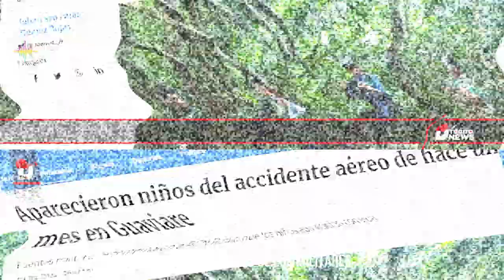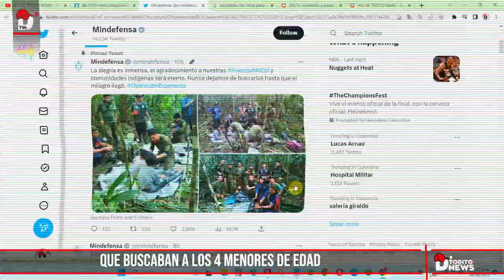Así fueron ENCONTRADOS Y RESCATADOS con vida a los niños perdidos en la selva del Guaviare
Fuentes militares confirman que aparecieron los 4 menores que llevaban 40 días desaparecidos en las selvas entre Caquetá y Guaviare. La búsqueda de los niños perdidos en las selvas del Caquetá y Guaviare finalmente dio fruto. Los cuatro menores aparecieron con vida después de 40 días en los que no se sabía nada sobre su paradero. Las huellas, restos de comida, elementos que fueron sacados de la aeronave, fueron claves para la búsqueda de los cuatro niños. A lo largo de estos 40 días, cada una de estas pruebas se convirtió en una dosis de esperanza para todos los socorristas y millones de colombianos que esperaban con ansias la noticia de que los niños habían sobrevivido en la densa selva del Guaviare. los niños fueron trasladados de forma inmediata  a una base aérea de San José del Guaviare, donde serán recibidos por el personal de emergencia para evaluar su estado de salud.

Esta noticias rápidamente se regó por toda la red con los siguientes titulares de los principales medios:
Milagro en la selva: así encontraron con vida a los niños perdidos en el Guaviare, milagro,  Así se escuchó este viernes en las comunicaciones internas de los militares que buscaban a los cuatro menores de edad desaparecidos desde el primero  de mayo entre Guaviare y Caquetá. veamos a continuacion  la abuela de los niños hablando con los distintos  medios:

A continuacion observemos el operativo de rescate y como fueron sacados de la zona por parte de las fuerzas militares y el grupo de rescate.
De acuerdo con información compartida por las Fuerzas Militares un helicóptero llegó hacia el punto donde fueron encontrados los menores  Lesly Mucutuy, de 13 años y Soleiny Mucutuy, de 9, quienes habrían estado al cuidado de Tien Noriel, de 4 años, y de Cristin Neriman, la bebé que cumplió su primer año de vida en medio de la selva.

Los niños fueron atendidos inicialmente por médicos de combate del Comando de Operaciones Especiales que había sido desplegado en la zona, pero ya fueron trasladados a la base militar de San José del Guaviare.

posteriormente  serán trasladados al Hospital Militar de Bogotá para continuar con su recuperación.

Recordemos que los menores fueron reportados como desaparecidos desde el pasado 1 de mayo, cuando la avioneta en la que se transportaban cayó en medio de la selva del Guaviare y Caquetá.

Durante cinco semanas, más de 150 uniformados del Ejército y varios hombres de la comunidad indígena, entre ellos, el padre de los niños, adelantaron el bloque de búsqueda, que día y noche intentaban rastrear a los niños en el espeso bosque.

Abuelos de niños que  celebran y comparten sus primeras declaraciones a los medios de comunicación : "No hay como suspirar de alegría" En medio de lágrimas y felicidad pura, los abuelos de los niños perdidos en la selva del Guaviare reaccionaron ante el milagroso hallazgo de los pequeños.
Destacaron que la menor de 13 años "apoyó a sus tres hermanitos".

Por otro lado el gran interrogante de todos es,¿Dónde está Wilson, el perro que desapareció buscando a los niños?
El canino que hace parte de las Fuerzas Especiales, inicialmente halló un refugio dónde habrían estado los menores, pero luego desapareció misteriosamente. ¿Estaba con ellos?  Por ahora, lo último que se llegó a conocer por parte de las fuentes oficiales es que Wilson no estaba con ellos al momento del rescate,no aparece aún,   se espera un operativo para encontralo en las próximas horas, estaremos atentos para informales los que pueda suceder con el perrito rescatista Wilson.

 A todos los espectadores quienes estuvieron atentos video a video del desenlace de esta conmovedora y milagros historia.

Nuestro equipo De Todito News les agradece.